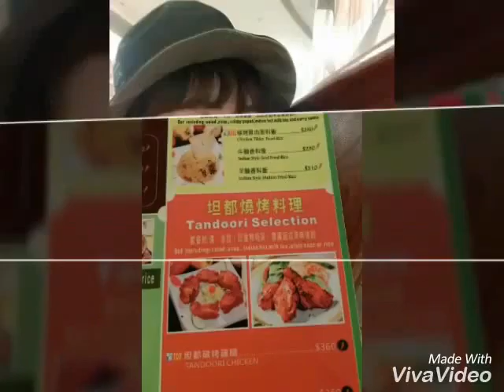台北101&四四南村1050424Ann的美好時光